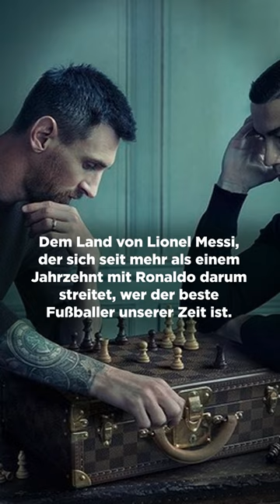Bei der Frauen-WM: Tattoo von Cristiano Ronaldo sorgt für mächtig Ärger